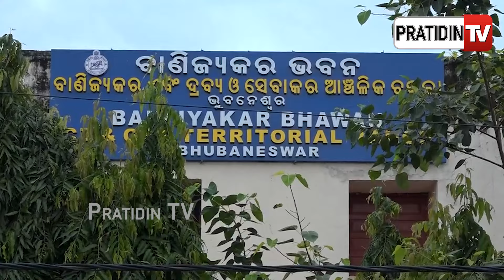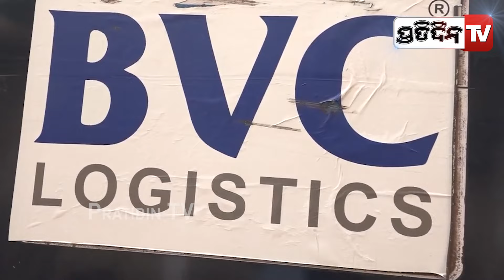ମୁମ୍ବାଇ ରୁ ଭୁବନେଶ୍ୱର ଫ୍ଲାଇଟ ଆସିଥିଲା ୫୦ କେଜି ସୁନା, ୨୦୦ କେଜି ରୂପା! Gold raid by CT & GST dept.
ମୁମ୍ବାଇରୁ ଭୁବନେଶ୍ୱର ଫ୍ଲାଇଟ ଆସିଥିଲା ୫୦ କେଜି ସୁନା, ୨୦୦ କେଜି ରୂପା! Gold raid by CT & GST dept. Bhubaneswar.